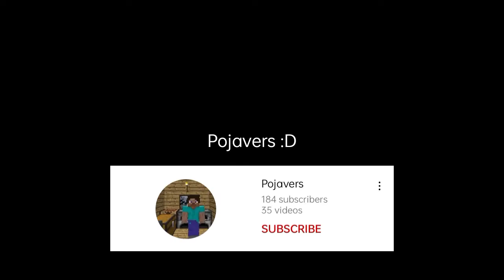Pvp lucky network with ft. Pojavers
he use hax lmaoo